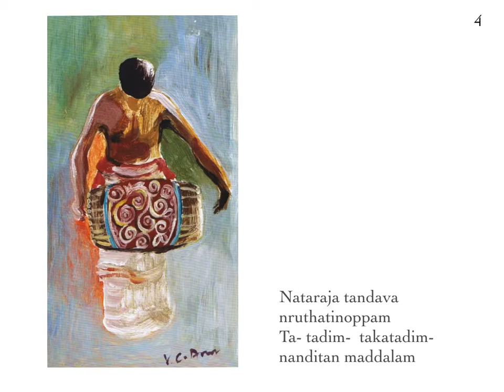Vaitari audio 4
Vaitari: A musical picture book from Kerala - page 4

DEUTSCH
Vaitari: Ein musikalisches Bilderbuch aus Kerala - Seite 4